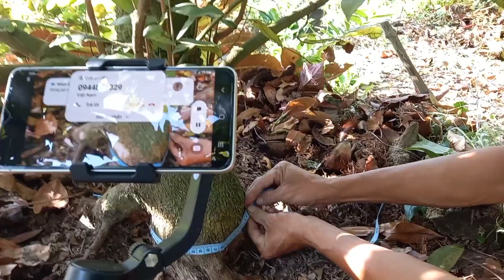Xin giao lưu cùng anh chị 30 cây Mai vàng, hoành 25 đến 58cm ạ ĐT 0367447129 Đen cảm ơn ạ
Xin giao lưu cùng quý cô chú, anh chị và các bạn trên mọi miền đất nước 30 cây Mai vàng hoành thân 25 đế. 58cm ạ
ĐC: ấp Thạnh Trung, xã Trung Hưng, huyện Cờ Đỏ, Tp Cần Thơ
ĐT: 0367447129 Zalo Đen Nguyễn, hoặc 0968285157 Đen xin chân thành cảm ơn rất nhiều ạ